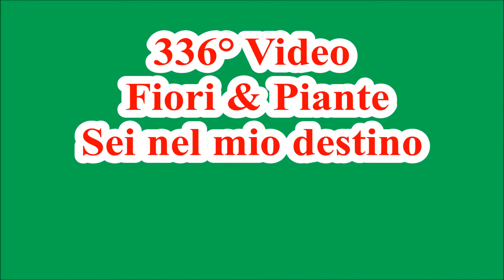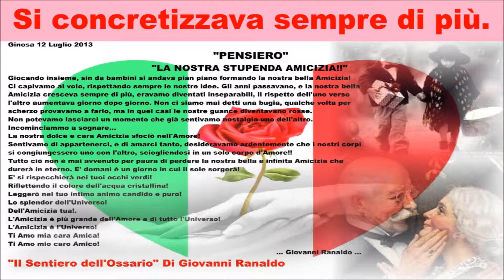336° Fiori & Piante Sei nel mio destino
336° video realizzato da foto per …(Fiori & Piante)
Da: ...Il Sentiero dell'Ossario ... Di Giovanni Ranaldo … Ginosa (TA) Nel Mondo ... Puglia ... Italia ... Colonna sonora "Sei nel mio destino"
Cantata da Vito Galli & C.